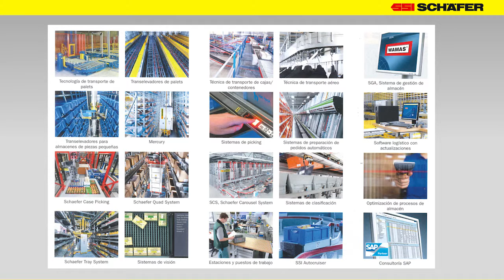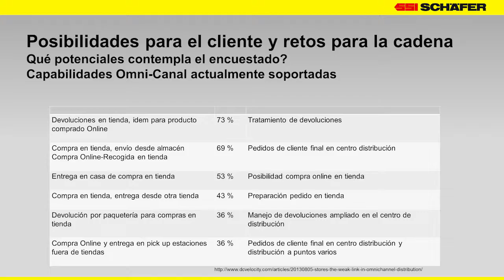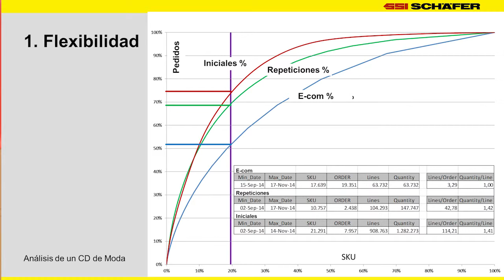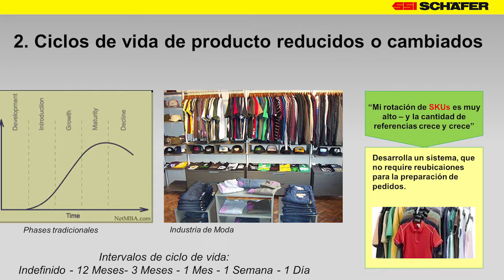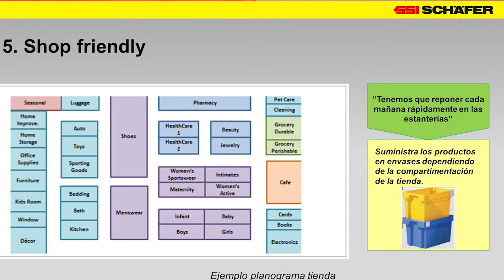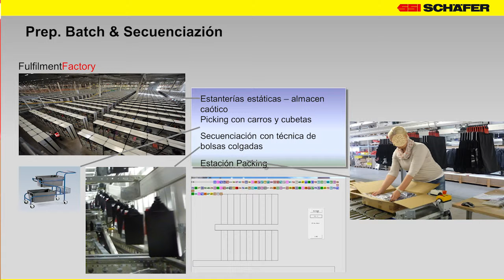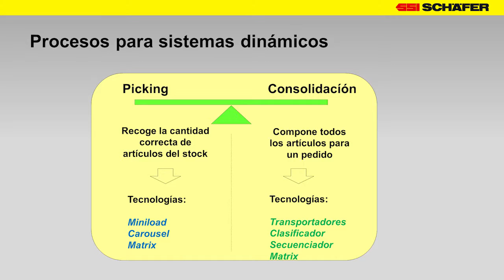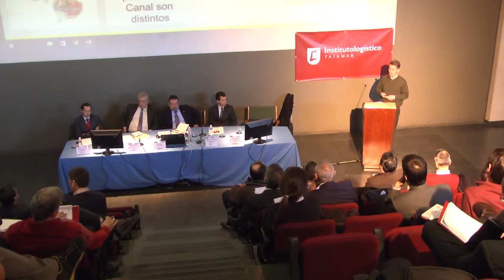Julius Pomp - SSI SCHAEFER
VI Jornada de automatización del almacén. Celebrada en el Instituto Logístico Tajamar el 24 de enero. "Cómo una intralogística eficiente es la clave para dar respuesta a la omnicanalidad". Ingeniero de Sistemas de SSI SCHAEFER